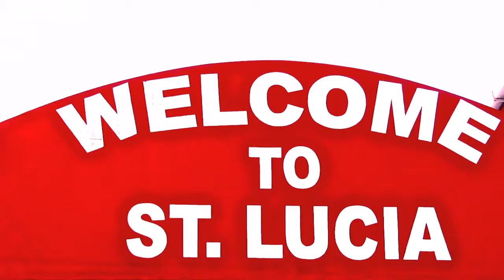Part 3 Puerto Rico, St Lucia,2014,April